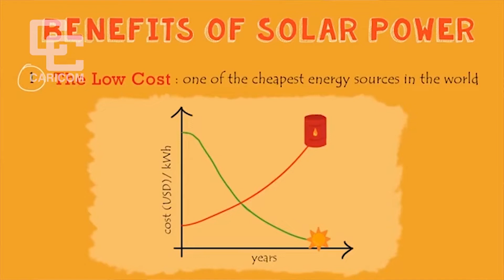Prizes awarded to winners of the Guyana Solar Energy Challenge 2019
Prizes awarded to winners of the Guyana Solar Energy Challenge 2019 at a function at the CARICOM Secretariat